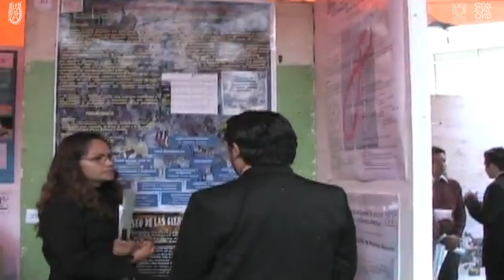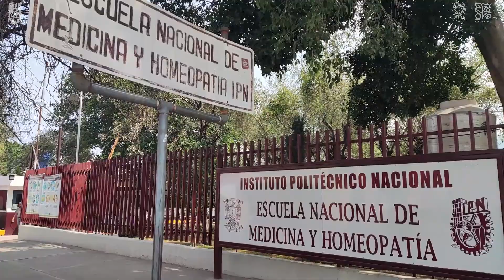Homenaje a la vida de la Dra. Cynthia Ordaz Pichardo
En este video recordamos a una gran investigadora, compañera, profesora y amiga de la ENMH, a la Dra. Cynthia Ordaz Pichardo, quien dedico su vida a su pasión: la ciencia.